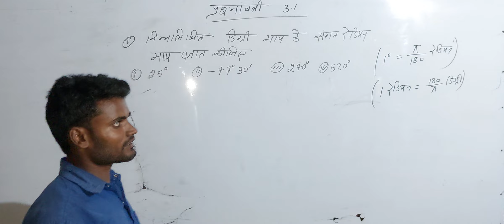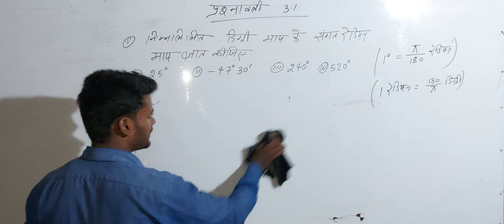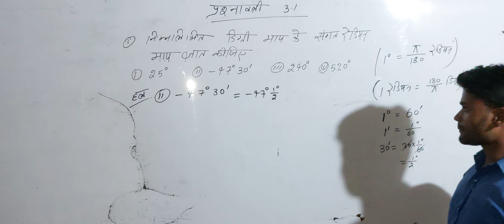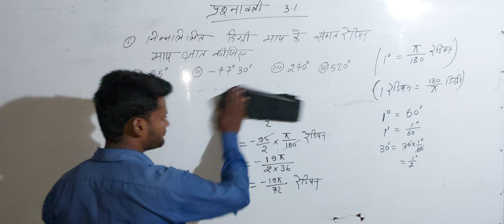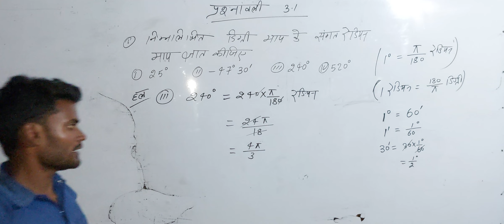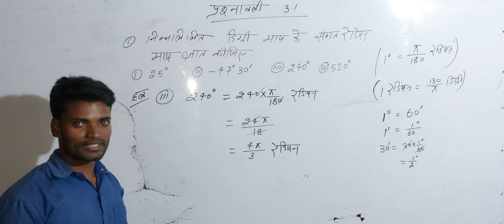प्रश्नावली 3.1 CLASS 11 MATH PART=1